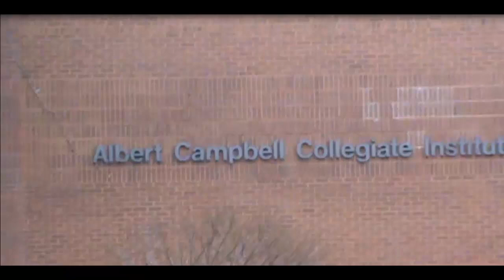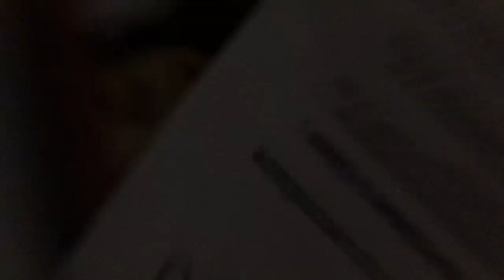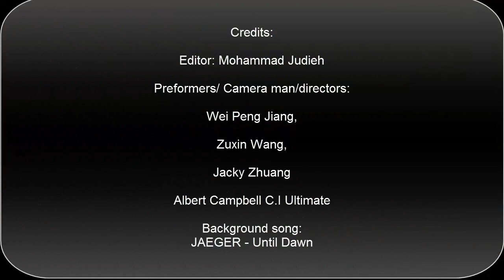Albert Campbell C.I. Ultimate Frisbee trick shots